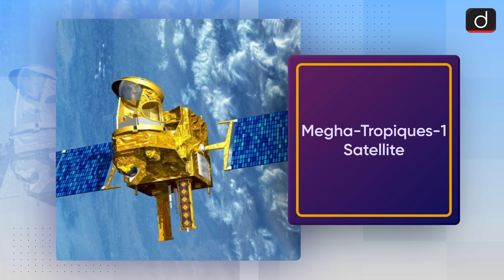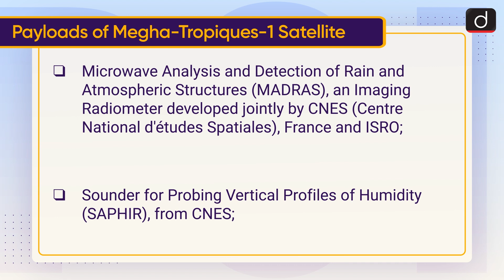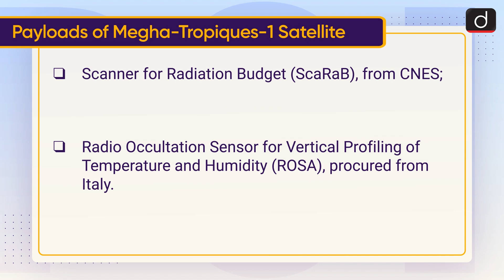Megha-Tropiques-1 Satellite: ISRO - To The Point | Drishti IAS English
This video covers the given topic, ‘Megha-Tropiques-1 Satellite’ in the following structure:

1. Why in the News?
2. About the Megha-Tropiques-1 Satellite
3. Payloads of Megha-Tropiques-1 Satellite